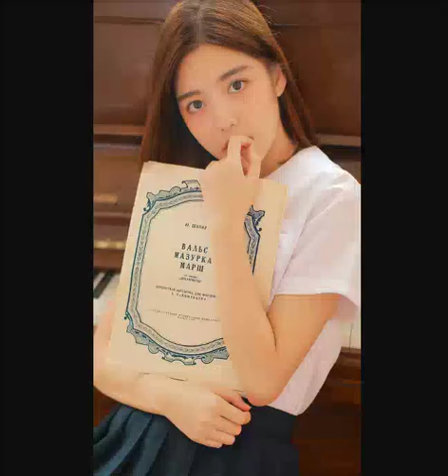Sweet and lovely Girl 15